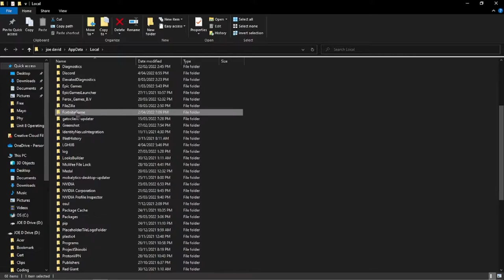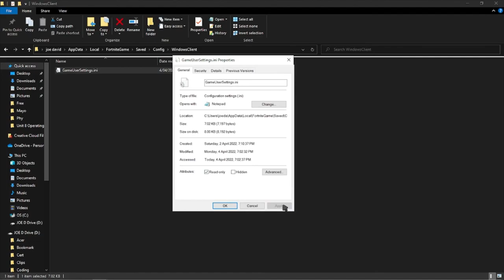BEST game user SETTINGS | Fortnite Chapter 3 Season 2 | FPS Boost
Best Fortnite user settings for FPS boost.

Ignore:
fortnite settings chapter 3 linear,
fortnite settings ps4 chapter 3,